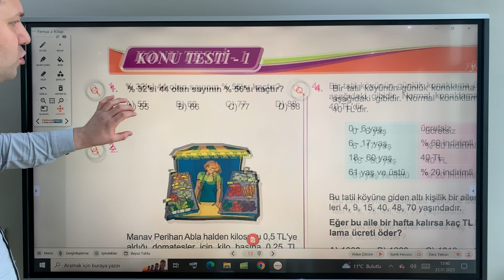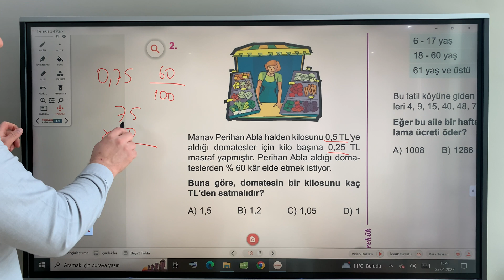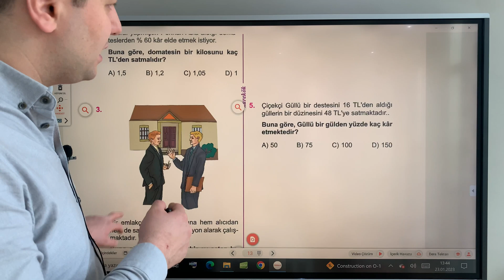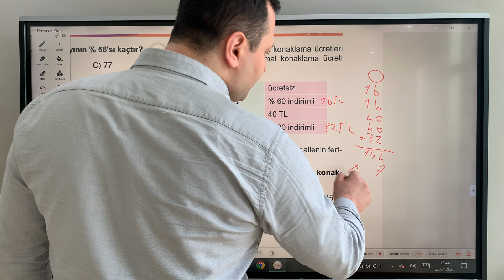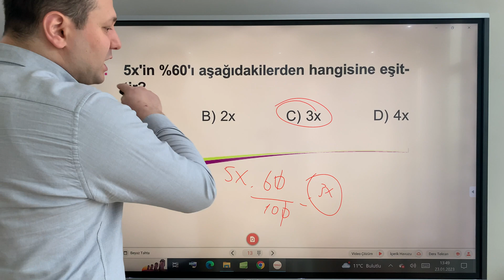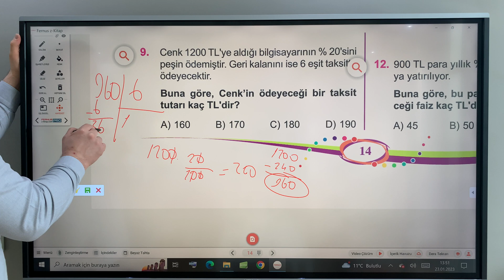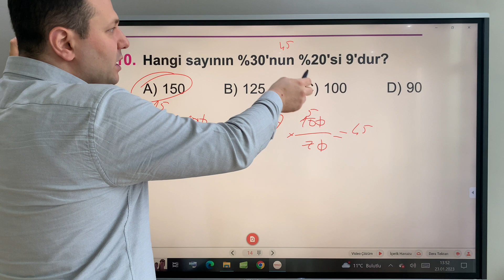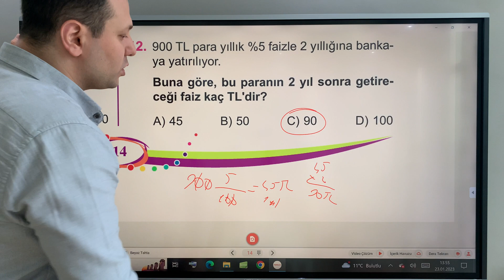7.SINIF MATEMATİK YÜZDELER - SORU ÇÖZÜMÜ - TEKRAR @kadirhocam ​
Merhabalar ben Kadir Hoca. Bugün 7.Sınıf Matematik Yüzdeler Soru çözümü ve tekrar yaptık. Kanalımızda Matematik, Fizik, Geometri, Kimya, Fen Bilimleri dersleri anlatılacaktır. Eğlenceli ve basit anlatım yöntemleriyle sizlerle birlikte olacağım. Hepinize faydalı olması dileğiyle. Oynatma listelerinde tüm sınıfların derslerini bulabilirsiniz.

7. sınıf matematik yüzdeler problemleri,
7. sınıf matematik yüzdeler soru çözümü,
7.sınıf matematik yüzdeler konu anlatımı,
7 sınıf matematik yüzdeler,
7.sınıf matematik yüzdeler soru çözümü,
7. sınıf matematik yüzdeler konu anlatımı pdf,
7.sınıf matematik yüzdeler kar zarar,
7. sınıf matematik yüzdeler yeni nesil sorular,
7. matematik yüzdeler,
7. sınıf matematik yüzdeler özet,
7.sınıf matematik yüzdeler problemleri ve çözümleri
7.sınıf matematik yüzdeler
7. sınıf matematik yüzdeler
7.sınıf yüzdeler
7. sınıf yüzdeler
yüzdeler 7.sınıf
yüzdeler 7. sınıf